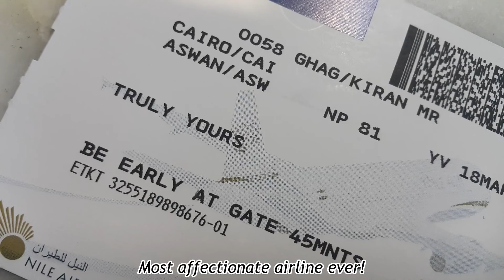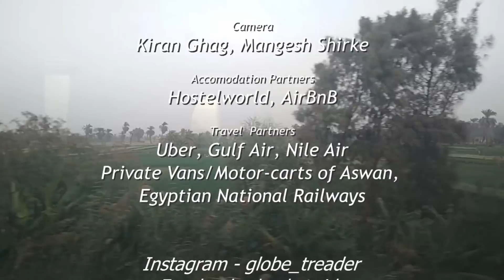Kiran Ghag's Egyptian Adventures - Part 1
This was a loosely planned adventure using cheap and quick public transport mechanism.
We got lost on the trip, got our passport confiscated, were saved by Uber and Google Translate and much more happened. Everything is not on the camera though :)
This is our first installment of pictures and clips from the trip.